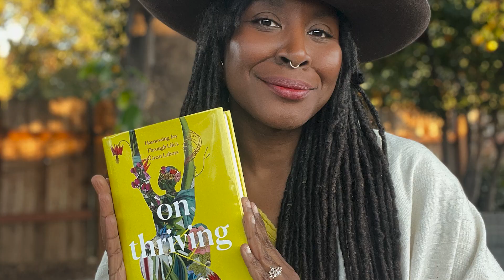New Parents! All Your Questions, Answered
All the questions new parents have, answered by friends that just happen to be experts in the topic. Brought to you in relatable conversations and refreshingly real stories. Welcome to the Life with Baby podcast, hosted by Brandi Sellerz-Jackson.